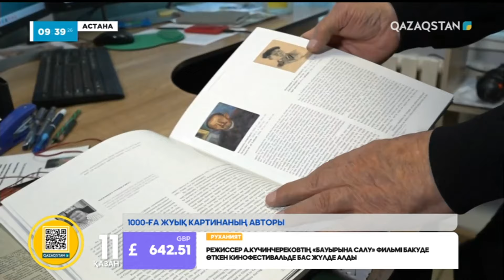БЕЛГІЛІ СУРЕТШІ КАМИЛЬ МУЛЛАШЕВ ШЫҒАРМАШЫЛЫҒЫМЕН ТАНЫСТЫРДЫ